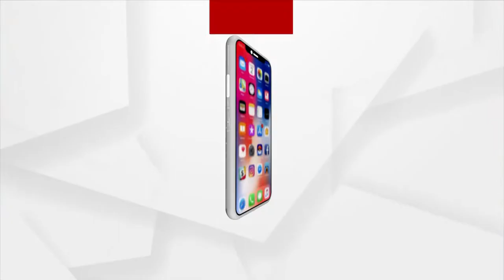ପ୍ରମୋଦଙ୍କ ଗୋଲ୍ଡ ଓ୍ବିନିଙ୍ଗ୍ ଷ୍ଟ୍ରାଟେଜି